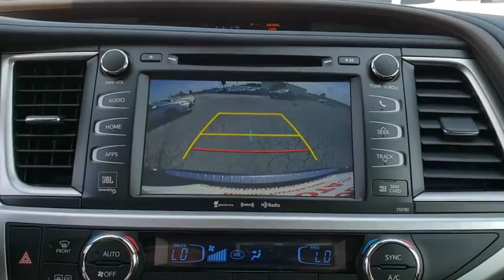2018 Toyota Highlander Muskogee, Tulsa, Broken Arrow, Joplin, Owasso, OK 186786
Predawn Gray Mica N 2018 Toyota Highlander available in Muskogee, Oklahoma at James Hodge Toyota. Servicing the Tulsa, Broken Arrow, Joplin, Owasso, OK area.